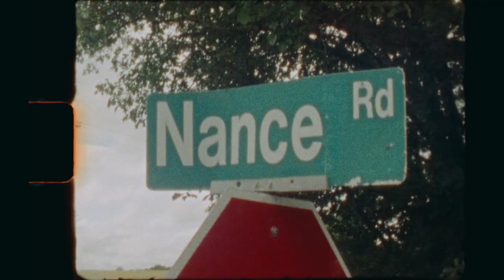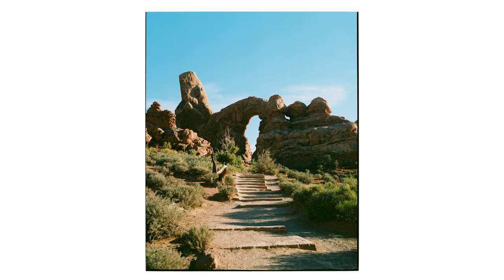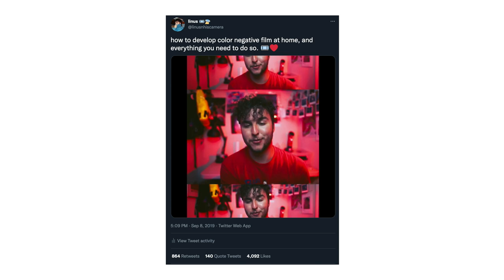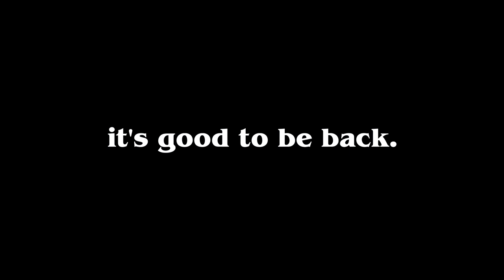Film photography road trip across America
@NANCEmusic  and i hit the road from Raleigh, NC, and drive all the way to my new home in Los Angeles and shoot tons of 35mm, 120, and super 8 film along the way.

follow nance! (shoutout nance for filming this one, and dropping that fire freestyle)

my gear!
portra 800
lomo cn800